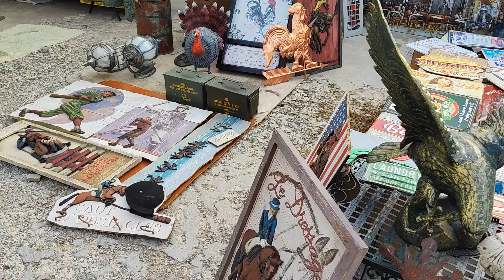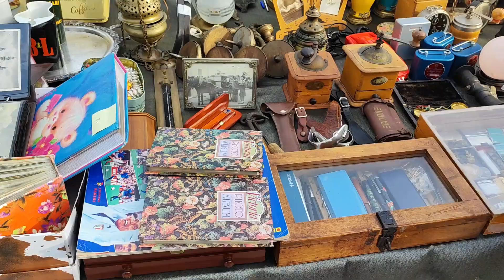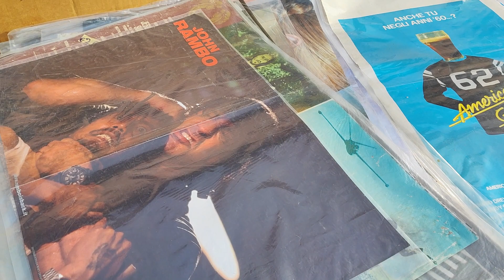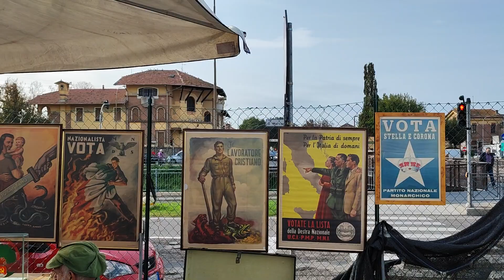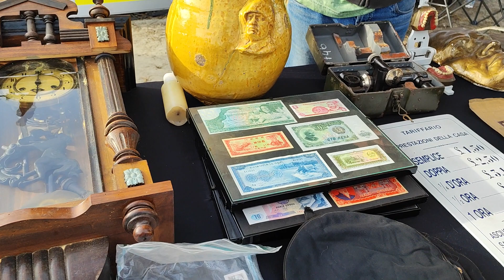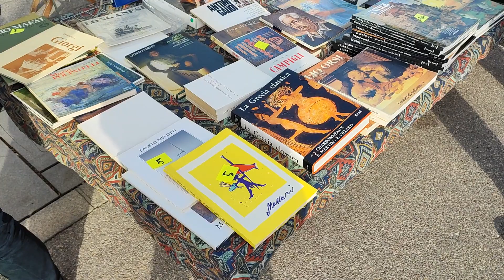Il mercato del antiquariato più grande e bello al mondo (c'era una volta) Gonzaga (Mantova) Italia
mobili antichi, orologi, quadri, vasi, lampadari vintage, vestiti accessori moda, monete, medaglie. per contatto lasciate la vostra email nei commenti